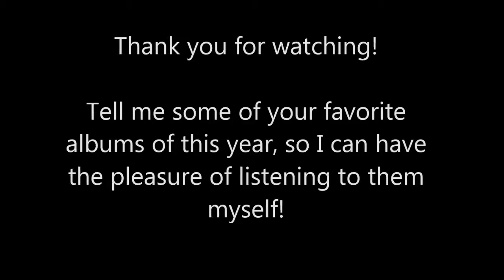Top 5 Albums of 2013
Here are my top 5 albums of 2013. I plan on doing a top ten later.
And make sure you tell me what your favorite albums are so i can give them a listen to!

5. About That Life - Attila
4. The Blackest Beautiful - LetLive
3. Creation/Destruction - Fit For A King
2. Common Courtesy - A Day To Remember
1. Know Hope - The Color Morale